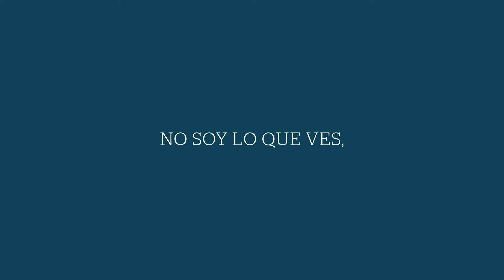"Soy lo que llevo dentro" | Primer Top Sin Costuras de algodón en Latinoamerica | Sicurezza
"Hicimos realidad el primer Top de algodón sin costuras de LATAM, para que sigas viviendo segura, fresca y cómoda por dentro y por fuera.

Las etiquetas no nos definen, solo importa nuestra esencia. Por eso, ahora decimos con orgullo “No soy lo que ves, soy lo que llevo dentro”."

Descubre aqui toda nuestra linea de ropa interior femenina sin costuras de algodon que tenemos para ti